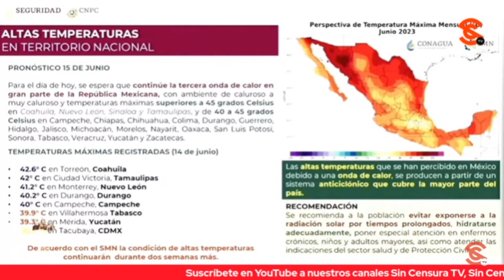AMLO HABLA SOBRE ALTAS TEMPERATURAS EN MÉXICO… MIGRANTES ENFRENTAN CONDICIONES SERIAS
A propósito de las declaraciones del presidente López Obrador sobre las altas temperaturas en México, se reporta que los migrantes en la frontera con Estados Unidos están enfrentándose a condiciones muy serias al no tener dónde guarecerse del sol